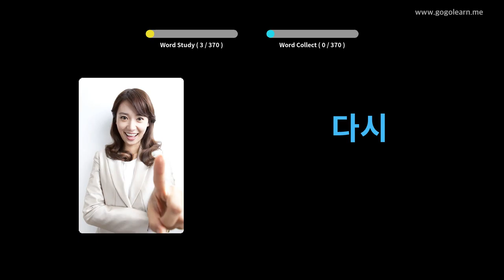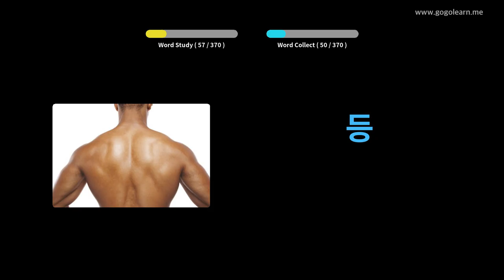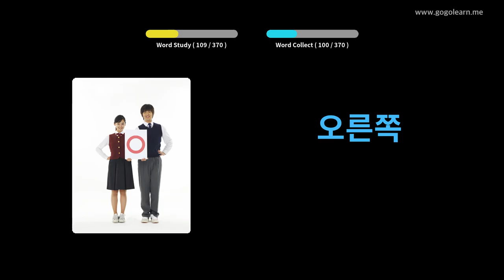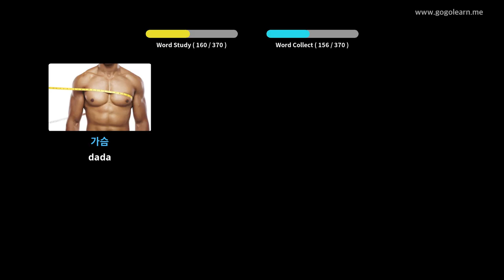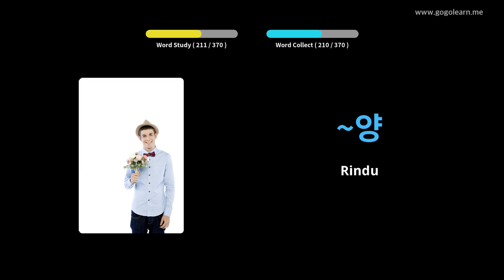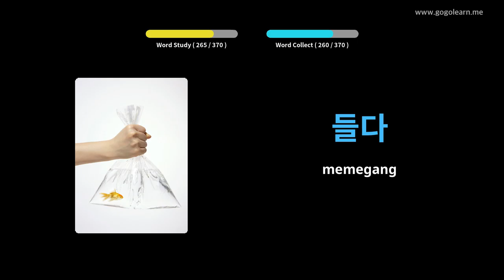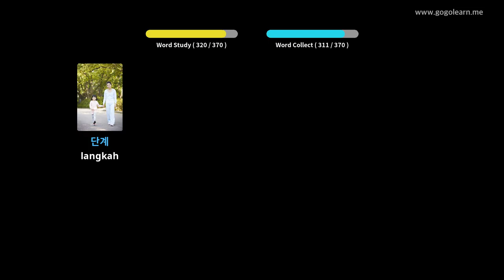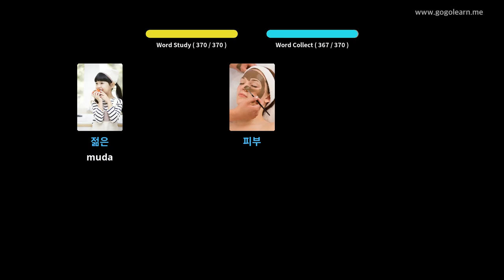Anak-anak Dasar Kosakata Korea | Golearn